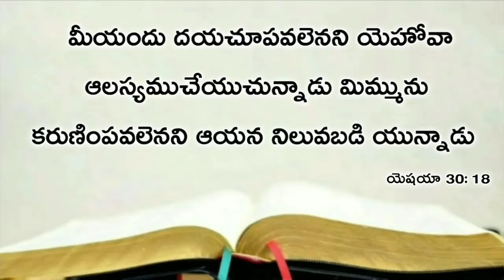Today's promise 14.02.2020